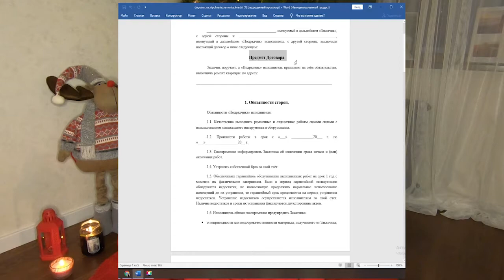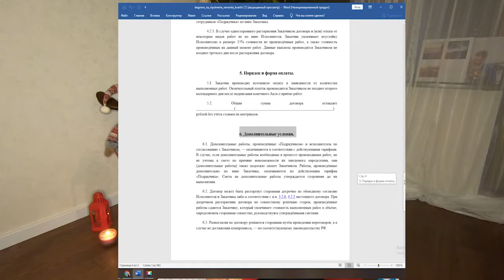О РЕМОНТЕ ОШИБКИ и РЕШЕНИЯ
Я очень рада видеть Вас на моем канале💜
Это видео у меня на канале появилось не случайно. Совсем недавно мы закончили ремонт в своей квартире. И я хочу подвести итоги всей проделанной работы.
В этом видео я расскажу Вам о том, с чего начался наш ремонт, с какими трудностями нам пришлось столкнуться и как мы решали те или иные проблемы. Также в этом видео Вы сможете для себя подчеркнуть много полезного о ходе ремонта и найдете ответы на Ваши вопросы.
Чего строит придерживаться?
С чего начать ремонт?
Если после просмотра у Вас будут вопросы касательно каких то моментов, смело задавайте мне их в комментариях, я постараюсь ответить максимально открыто)